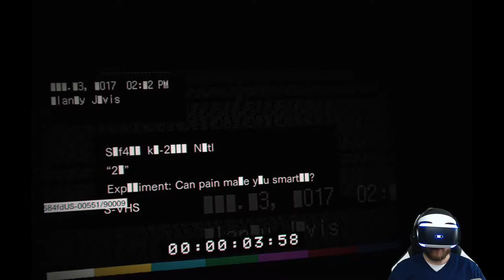21 🎮 Resident Evil 7 #28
Resident Evil 7 günstig &amp; schnell per Email bei MMOGA mmo.ga/Db0U

Mehr Folgen von Resident Evil 7 auf Pietsmiet.de gibt es

 Horror Spiel von Entwickler und Publisher CAPCOM.

 Das Spiel wurde auf meine Nachfrage zur Verfügung gestellt.

 PietCast auf iTunes: goo.gl/myIYdB

Wer sicherstellen will, dass wir unsere Zigarren auch zukünftig mit Youtube-Money-Scheinen anzünden können, klickt

 » Amazon «
Ihr wollt etwas bei Amazon kaufen und ohne weitere Kosten PietSmiet unterstützen? Dann könnt ihr einfach über diesen Link shoppen